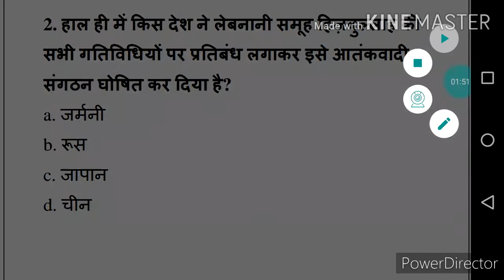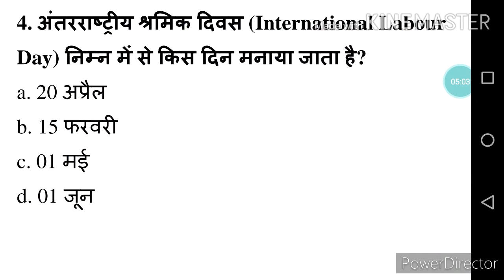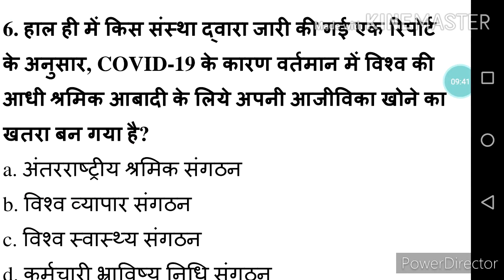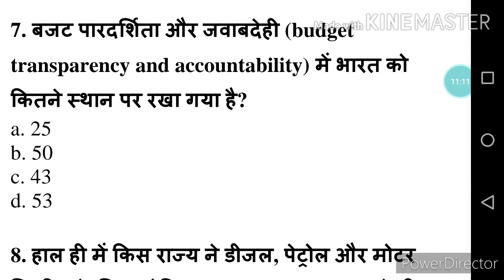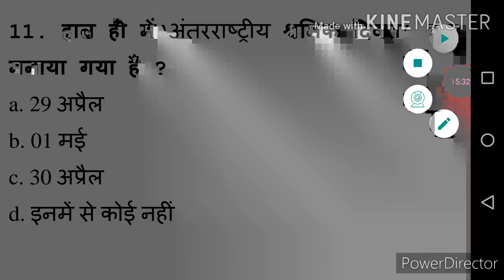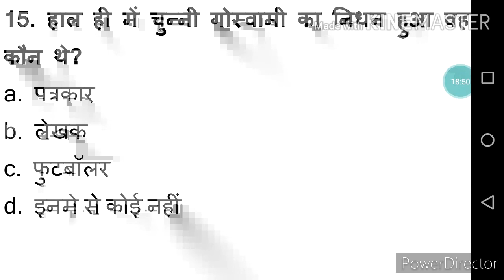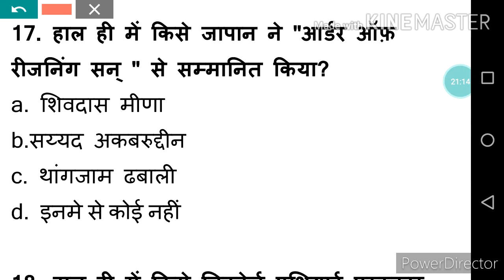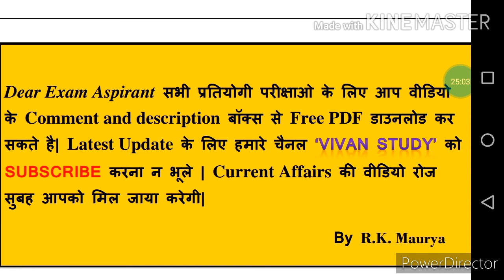SET #002 | 2 May 2020 Current Affairs | डेली करंट अफेयर्स | Current Affairs In Hindi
2 May 2020 Current Affairs | Current Affairs In Hindi | सभी प्रकार की प्रतियोगी परीक्षाओ के लिए |
सरकारी नौकरियों को पानी का नुख्शा, निरंतर अभ्यास